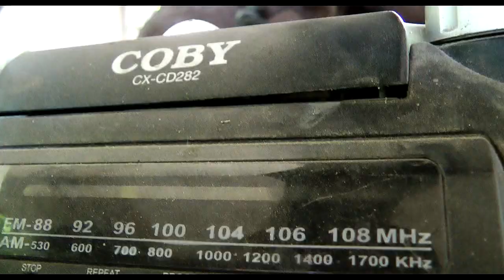One Nation - Bobo Ken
Introducing Bobo Ken. "One Nation" This song talks about Poor People Struggle especaily in The Bahamas And The fire that burnt down  houses in poor villages.